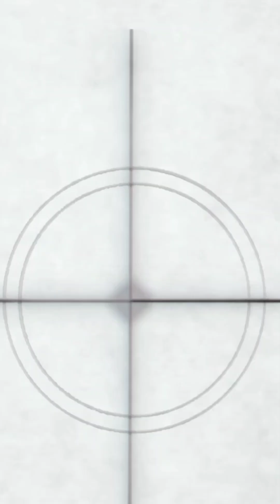सोलन में श्री श्याम कीर्तन🕉️🙏|| sapna emotional ho gyi || manjuchauhanhimachali😊